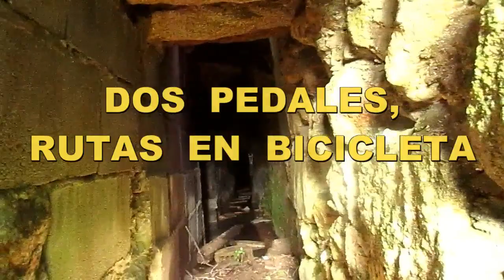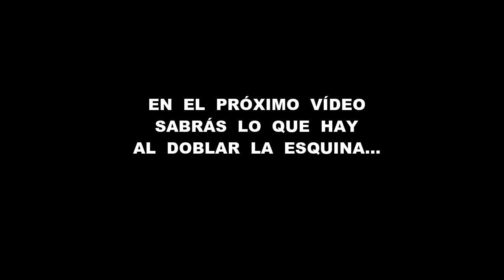miedo en una antigua 😨 mina de agua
Draining es un término designado a las exploraciones de canalizaciones de agua  en el mundillo urbex.
Ya en tiempos de la antigua Roma excavaban el subsuelo buscando la captación del agua